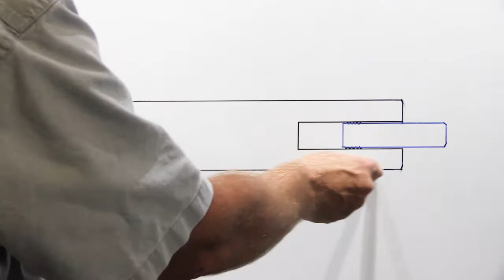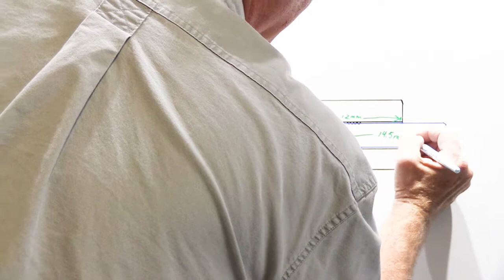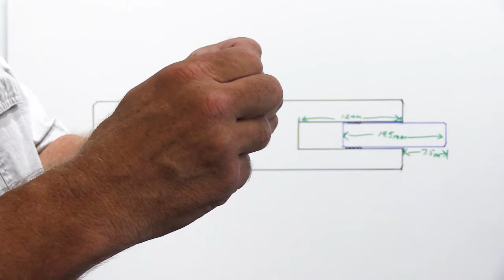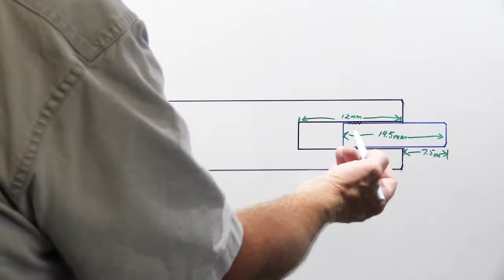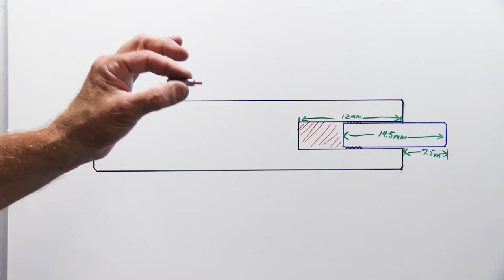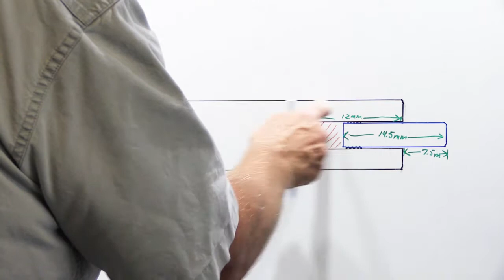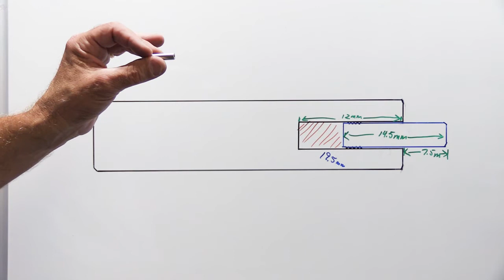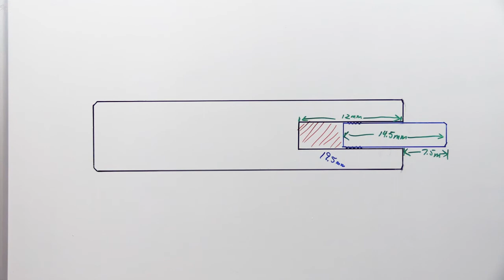NuTone 8-Note Long Tube "K" Model Solenoid Assemblies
This Video goes over the finer details of the Electromagnetic Solenoids used the NuTone "K" Model Long Tube 8-Note Door Chimes.